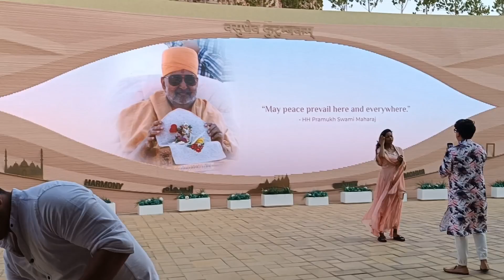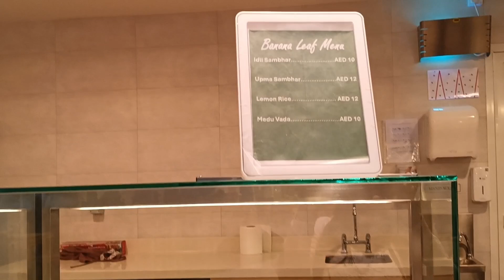sabse Pehle Pet Pooja 😻| Bhut pyare darshan 🙏🧿| Agastya ne chalai Bike